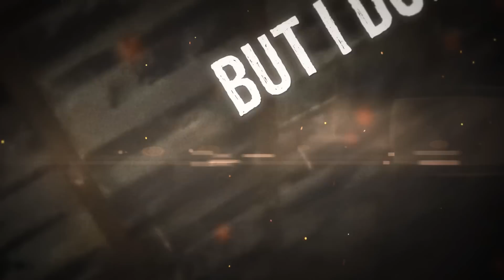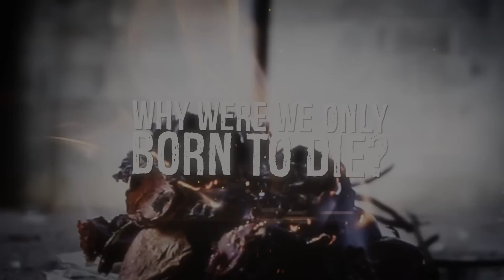Crimson Creek - Dead End - Lyric Video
Recorded with Kenny Valinote at Note Studios
Produced by Landon Tewers of The Plot In You

LYRICS:

Stillness in sorrow
Death grows ever near
Detached from reality
All hope disappears
We're fucked in the end
Still we live life in fear
I can't grasp reality
Why the fuck are we even here?

It's been our fate
From the start
We've been dying since our first fucking breath
But I don't give a fuck
I'm not afraid of death
I don't give a fuck

I never asked for this
I didn't make the choice to fucking exist
No memories, no consciousness
Lost in nothingness

With every breath we waste away
We're killing ourselves,
Mindlessly digging our own graves
The only certainty in life is death
We're cursed to tread this
Dead end path

Delusional and cynical
Depraved, I'm hypocritical
Voiceless, mindless
Fucking spineless
I'll keep my problems to myself
I'll keep my demons locked inside
and while they drag my soul to hell
I'm left to rot in my own mind

Lose your fucking mind

Dead end
Dead end
We're all dead in the end

We're killing ourselves,
Dead end path

There's no making it out alive
Why were we only born to die?